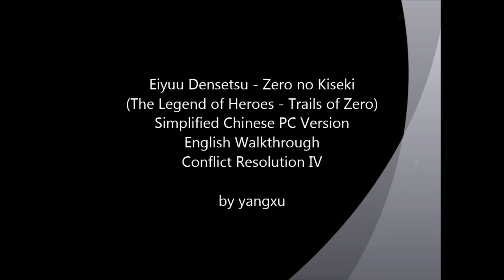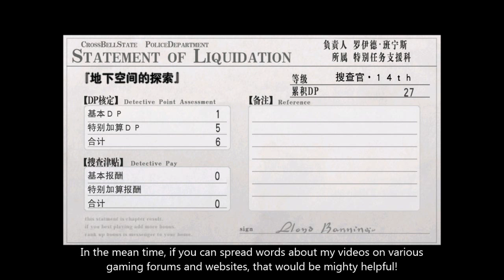14 The Legend of Heroes: Zero no Kiseki PC Ver. Walkthrough - Conflict Resolution IV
Happy holidays, guys! Apologies for the wait, this is the final part to the Prologue Chapter, hope you like it! As always, please spread the words to your friends and other JRPG fans you know about my videos. The more people who know about XSEED and Falcom, the higher the chance that this game is going to be localized.

Eiyuu Densetsu - Zero no Kiseki (The Legend of Heroes - Trails of Zero)
Simplified Chinese PC version walkthrough with English subtitles

Conflict Resolution IV

After Lloyd told Wazy and Wald about his prediction on the culprit behind the Downtown District assault, they devised a plan to lure the mafia out. How will the plan be executed? Will it go smoothly? All of your questions will be answered in this last episode of the Prologue Chapter! Enjoy the show :)